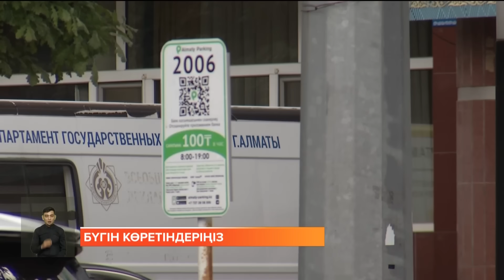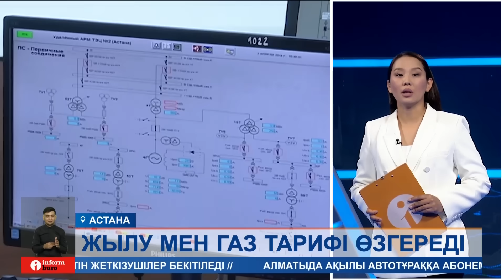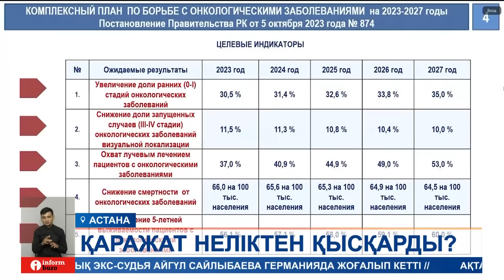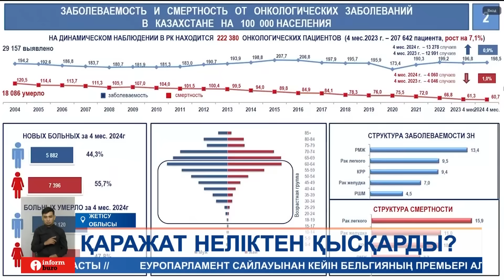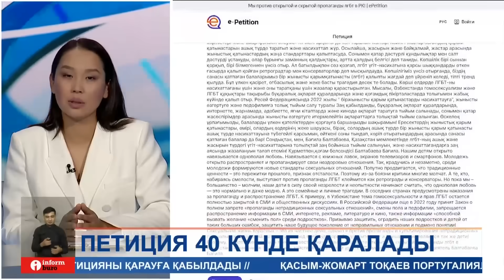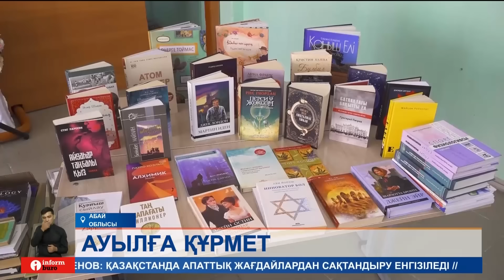Информбюро 10.06.2024 Толық шығарылым!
Бүгінгі шығарылымда:

00:00 – Аңдатпа
01:09 - Енді қаладан ауылға жұмыс істеуге баратын жастарға төленетін сома 369 мыңға өседі
04:21 - Қазақстанда жылу мен газдың жалпыға бірдей тарифі енгізілмек
05:15 - Қолма-қол ақша ұстамайтындардың шығыны неге көп? Әлде қаражаттың құнын сезбей ме?
06:23 - Қазақстанда баспананы міндетті сақтандыру енгізілетін болды
07:07 - Табысы қандай? Шетелге нәпақа табуға кеткен қазақстандықтардың саны 200 мыңға жуықтады
09:57 - Онкологиялық дертке шалдыққан науқастардың еміне бөлінетін қаражат 20 пайызға қысқарады
12:38 - Алматыдағы автотұрақтардың құны өсетін болды
15:44 - Маңғыстау облысының балықшылары аулаған өнімді тапсыратын орын таппай сабылып жүр
18:24 - Балаларды спорт секцияларына қабылдау тәртібі автоматтандырылады
19:10 - Қазақстанда ЛГБТ-қа қарсы петиция 50 мың қол жинады
20:35 - Мәйіті өзеннен табылған 13 жастағы Кәрім Жетірудың денесі жер қойнына тапсырылды
21:33 - Қызылорда облысында кәсіпкерлерге қысым көрсеткен қылмыстық топтың мүшелері қамалды
22:40 - Абай облысында жаңа үйлердің құрылысы жандана түсті
24:36 - Қазақтың жырауы, ақын, сазгер Сүгір Бегендікұлының туғанына биыл 130 жыл толды
26:34 - Абай облысында соңғы 50 жылда бір мектепте оқыған түлектер бас қосты

Біз барлық әлеуметтік желідеміз, тіркеліңіз:
Бізді әлеуметтік желіде оқыңыздар: